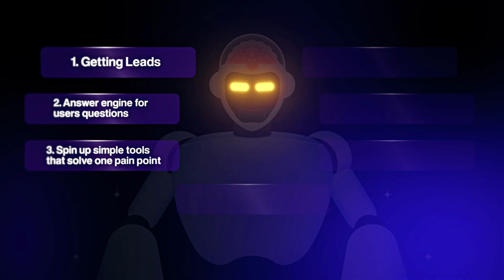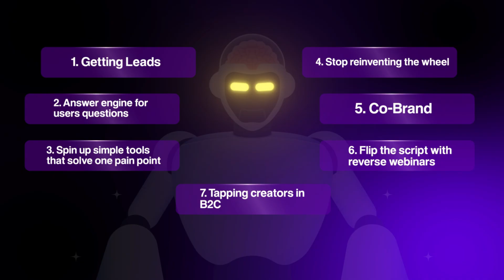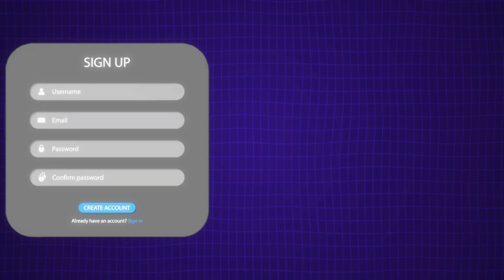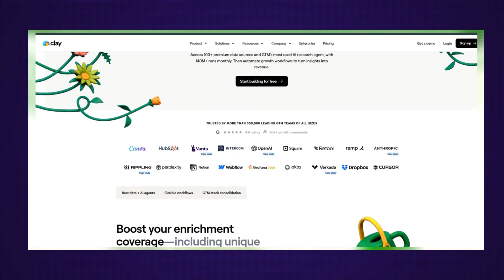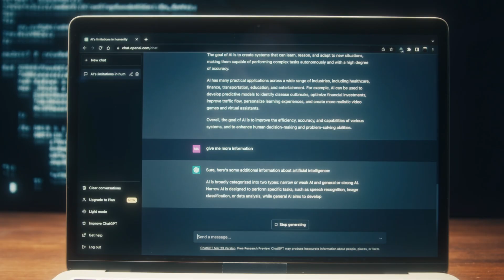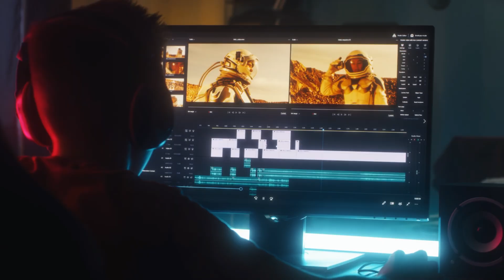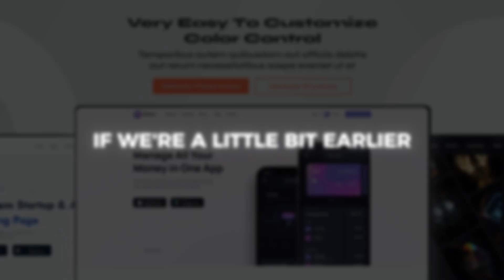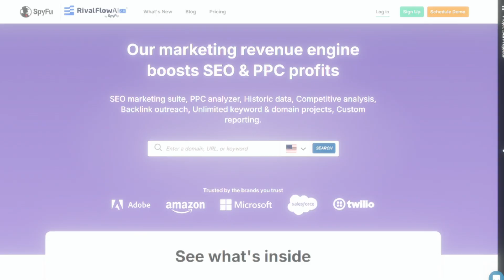How to Use AI Agents to Make Passive Income 2025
Check out the waitlist for my AI Coding and Automation Course

How to Use AI agents to Make Money (Vibe Marketing Guide)

In this video, learn how to build an AI startup and explore the importance of vibe marketing using AI agents to automate everything. We'll discuss essential branding basics and strategies for social media marketing, including how to foster active engagement with your audience. This guidance will help you in building a strong brand and create a lasting impression.

// CHAPTERS
0:00 - Intro